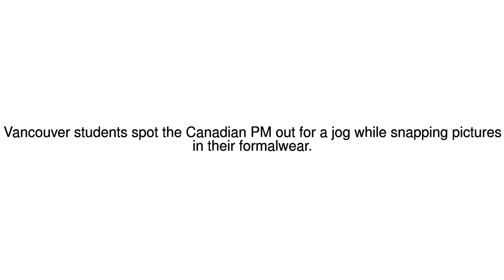News Update Canada's Justin Trudeau photobombs students' prom picture 21/05/17